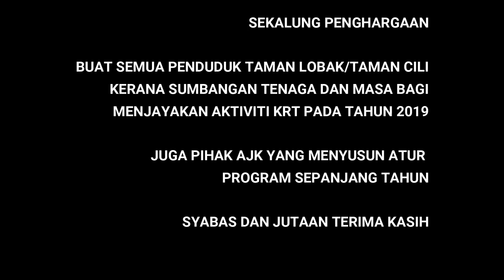rakan taman nov2019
Program Gerak Kerja Rakan Taman 2019 anjuran MPKK Bersama KRT Taman Lobak/Taman Cili dan agensi kerajaan. Syabas dan terima kasih kepada semua yang terlibat.